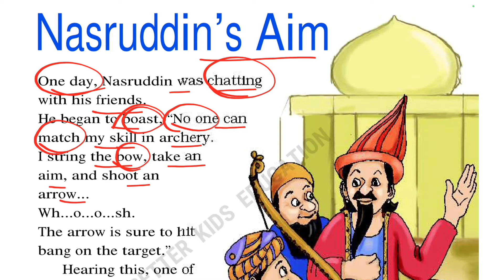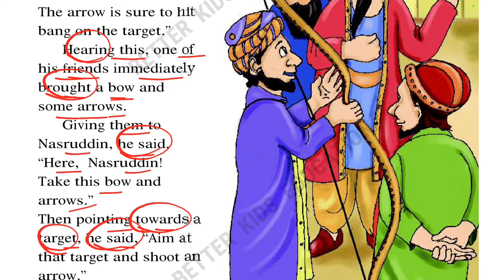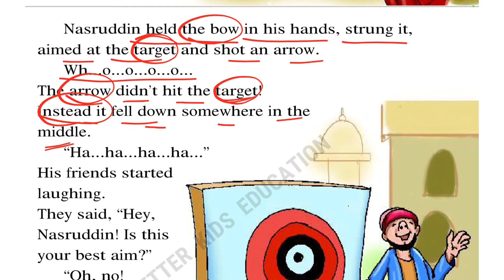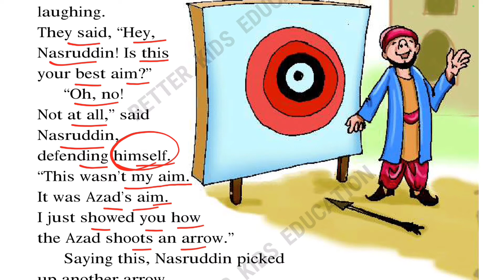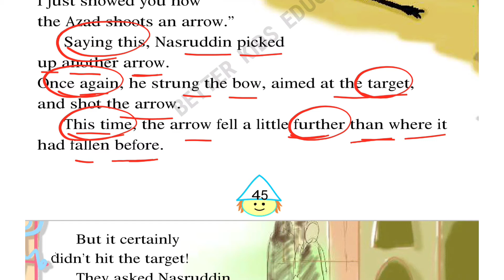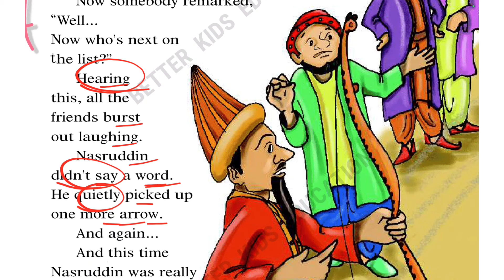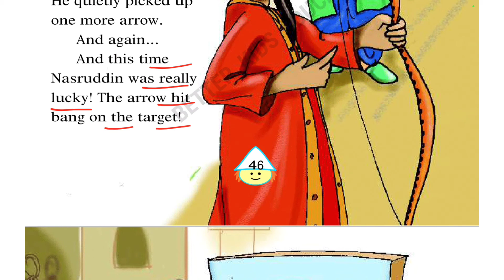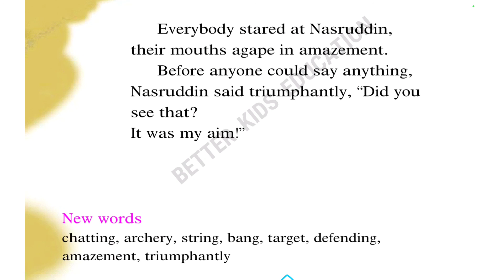Nasruddin's Aim || Unit 3 || Class 4 English || class 4th English Explanation हिंदी में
Class(Grade) - 4  NCERT/CBSE
Subject - English
Book - Marigold - 4
Chapter - 6 (Unit-3) Nasruddin's Aim
Language - Hindi/English
For other classes'  and subjects' study material, kindly